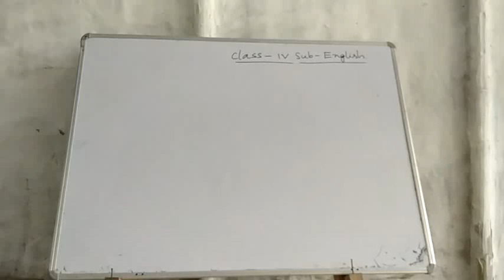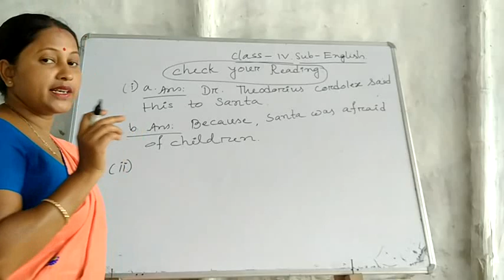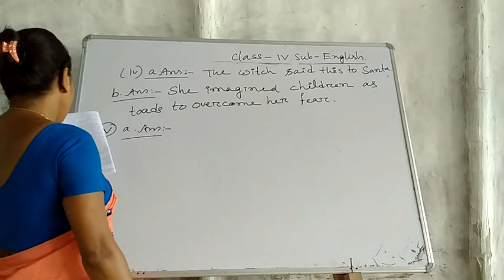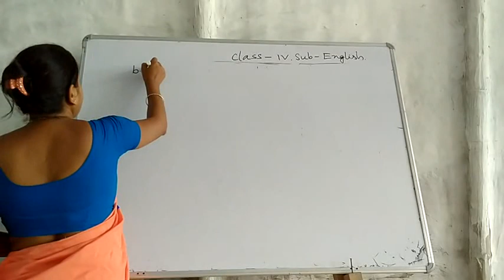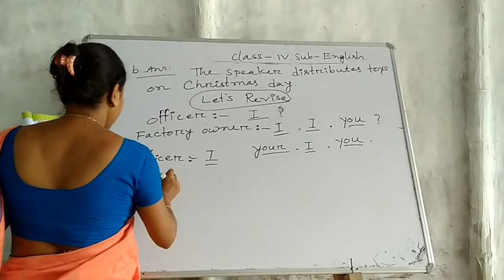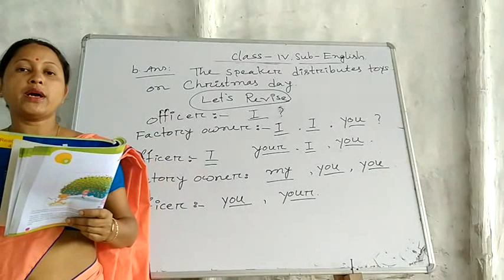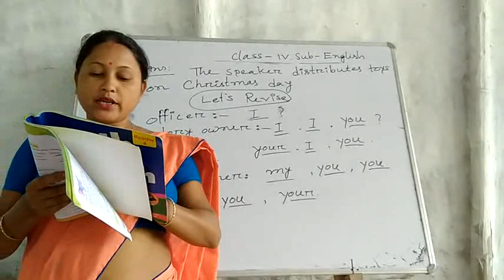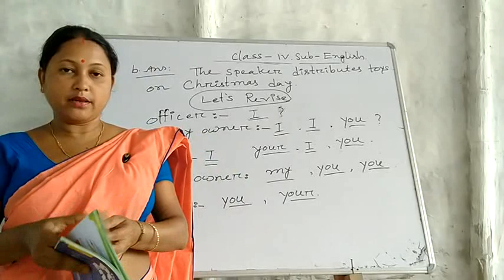Class IV English